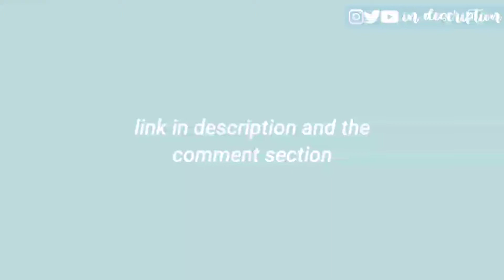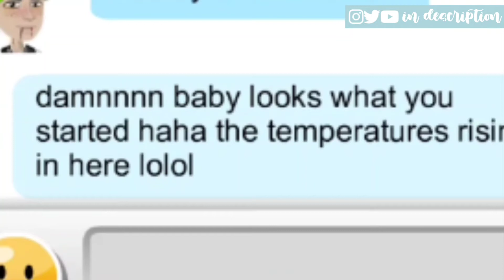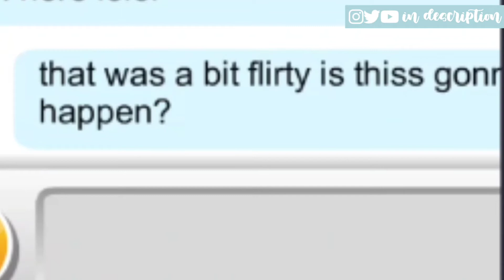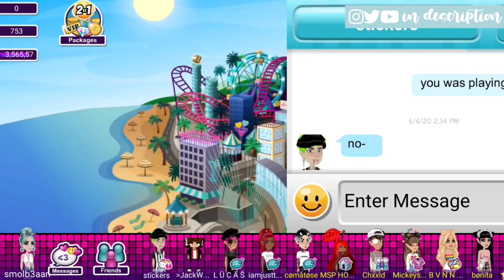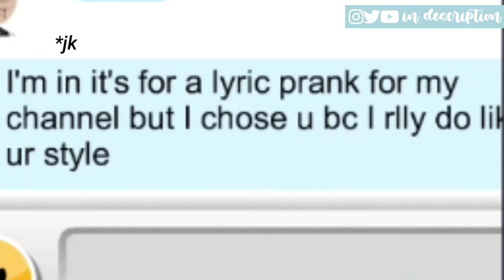"INTO YOU" LYRIC PRANK ON MSP USERS!! PT 2| MOVIESTARPLANET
I hope you all enjoyed part 1 and 2, and if you did maybe I can make this a mini series.

 WANNA CHAT!?
SOCIALS:
Instagram: shesasunshinemspppp (best way to reach me)
Msp: smolb3aan (USA SERVER ONLY + best way to reach me)
Discord: shesasunshinemspppp#5676 (don't use this much tbh)
Twitter: shesasunshinemspppp (don't use at all)